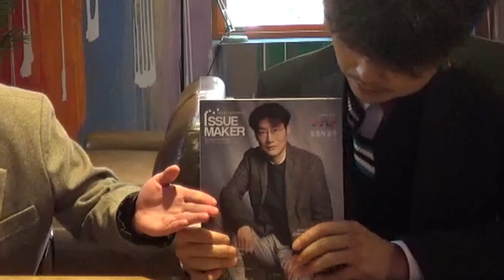유튜브 채널 ‘코믹마트’ 개그맨 백승훈·임준빈ㅣ몰카 넘어 예능까지 EP.3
공개 코미디 프로그램의 축소 속에 무대를 잃게 된 코미디언들은 ‘유튜브’를 새로운 기회의 땅으로 삼고 있습니다. 그리고 자신만의 재기발랄한 재능과 뛰어난 아이디어를 마음껏 뽐내며 ‘개그의 위기’라는 우려를 보기좋게 불식시키고 있죠.

SBS ‘웃음을 찾는 사람들(웃찾사)’에서 인연이 닿았던 동갑내기 선후배 임준빈·백승훈 두 개그맨 역시 마찬가지입니다. 이들이 운영하는 유튜브 채널 ‘코믹마트’는 무례하지 않으면서도 자연스러운 웃음을 유발하는 ‘몰카’를 주력 콘텐츠로 구독자 60만 명을 눈앞에 두고 있습니다.

구독자들의 사랑에 큰 웃음으로 보답하고 싶다고 말하는 임준빈, 백승훈 두 개그맨을 아이엠티비가 만나보았습니다.